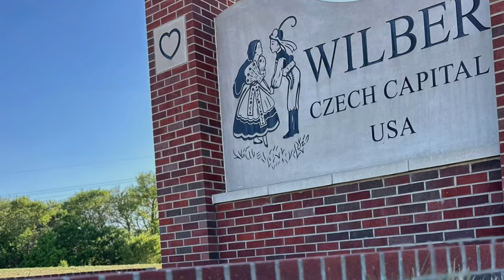Cortland Adventure race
Cortland Adventure Race. We got to ride bikes, throw knives, fill up small glasses of water with a bottle made for nursing calves (nipple and all) then use that to fill up a larger bottle of water until it overflowed (per the challenge). It was hot and windy. Never sweated so much in my life! Scenery was on point. I always forget how pretty it is in my own backyard.

Divisions--Solo,2 person coed,male,female--3 person coed,male,female
Format--For Beginners and Experienced competitiors
Disciplines--Running,hiking,mountain biking,orienteering/navigation,water event(TBD) no swimming!